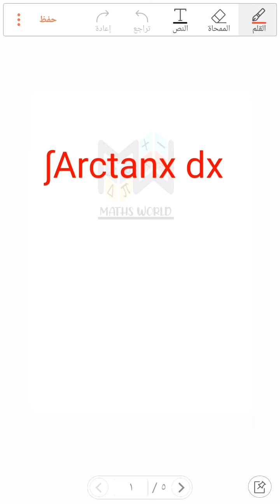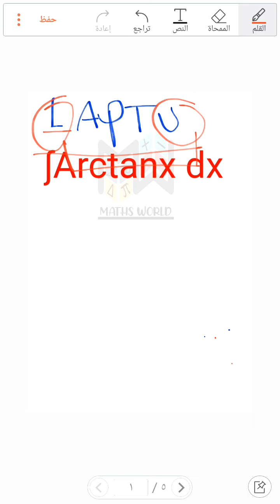طريقة جديدة لتكامل التجزئة (طريقة حل التكامل من دون تغير المتحول) اكسب الفكرة المهمة